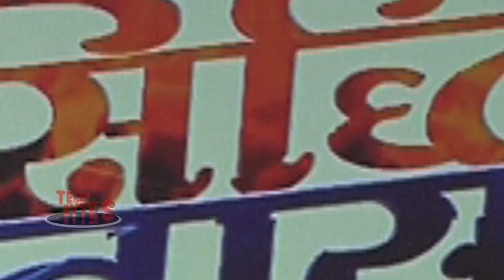Siddhivinayak ! Neha Saxena and Nitin Gowsami exclusive Interview